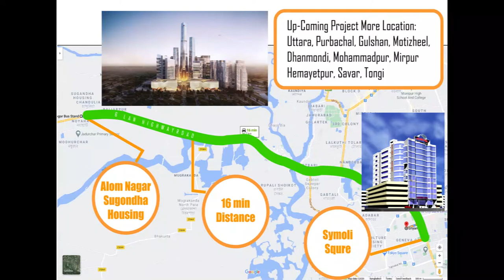505 Off all Project | Commitment | New | Exclusive | Update | Recent